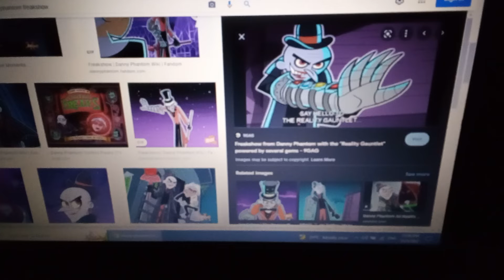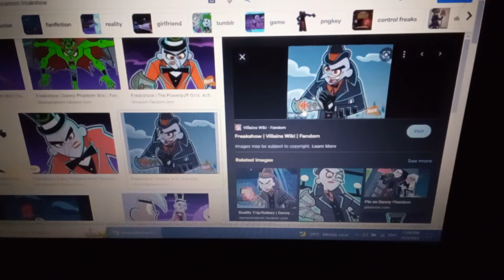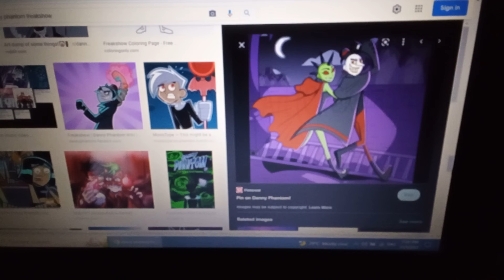video borcacap semang tentang : freakshow ( danny phantom freakshow ) danny phantom